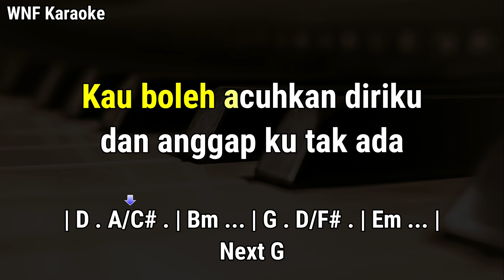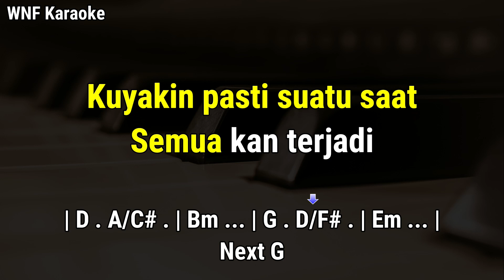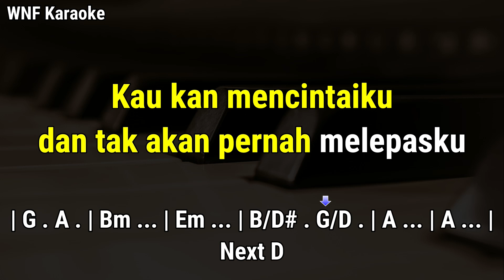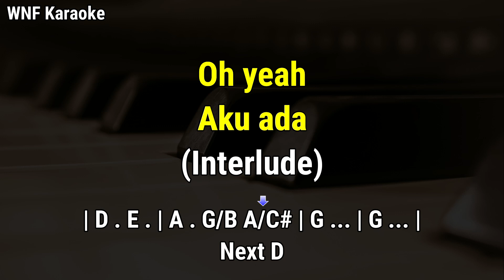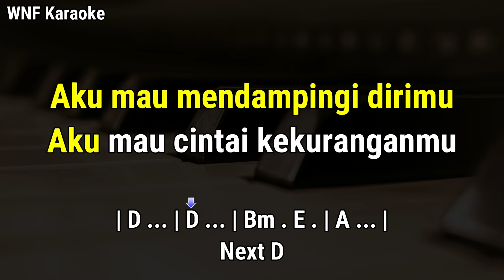Once - Kucinta Kau Apa Adanya (Karaoke Piano Original Key & Chord)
Once - Kucinta Kau Apa Adanya (Karaoke Piano Original Key)